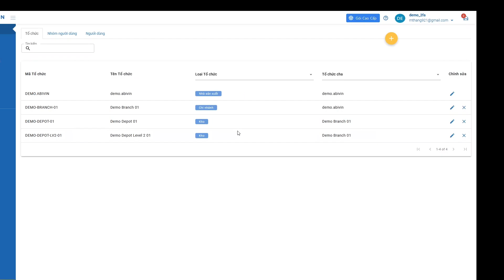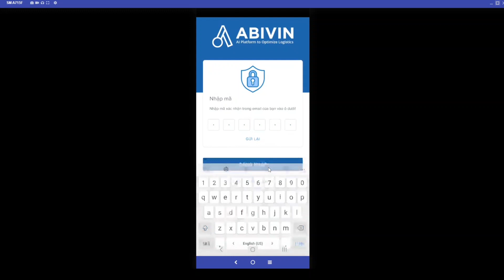Hướng dẫn Xác thực hai bước - Abivin vRoute 4.0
Abivin vRoute 4.0 là Hệ thống Quản lý Vận tải, cung cấp giải pháp tốt nhất để giảm thiểu chi phí hậu cần, đồng thời tối đa hóa năng suất của đội xe
Video này sẽ hướng dẫn người dùng tính năng Xác thực hai bước